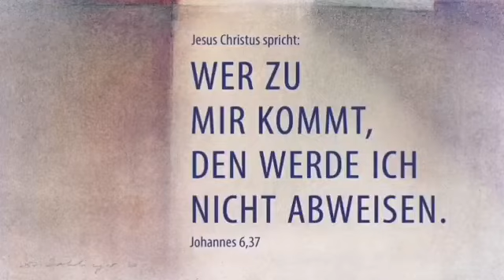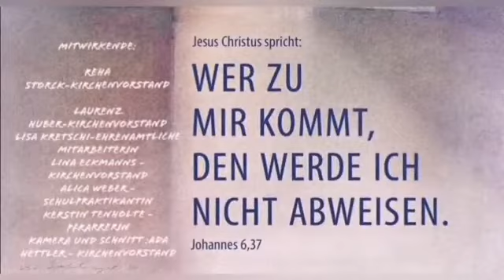Wer zu mir kommt, den werde ich nicht abweisen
Jesus spricht: Wer zu mir kommt, den werde ich nicht abweisen (Joh. 6,37)

Instagram Gottesdienst als Schnitzeljagd, organisiert vom evangelischen Dekanat Wetterau und durch verschiedene Instagram Kanäle des Dekanates. Hier bei uns findet ihr die Predigt.